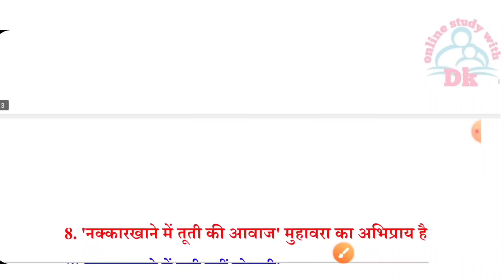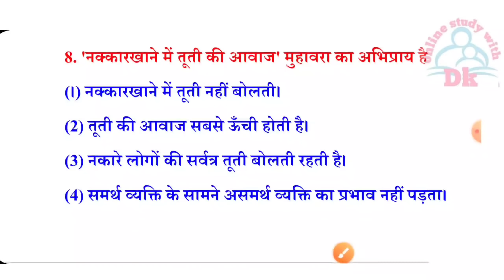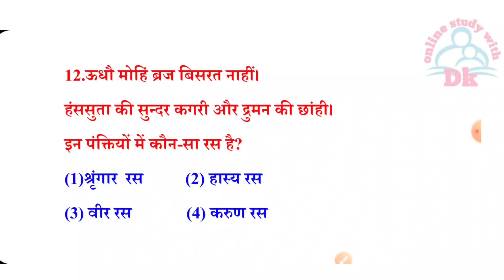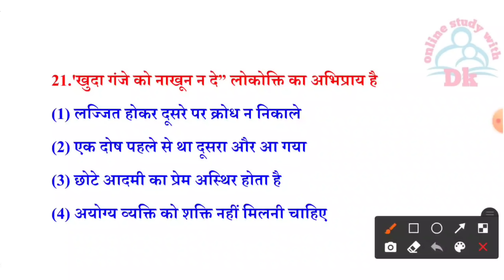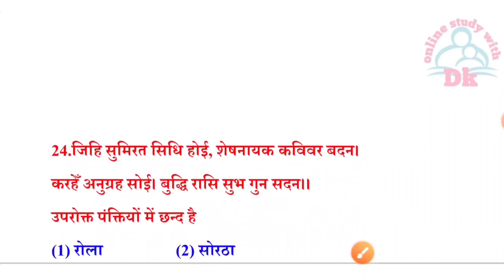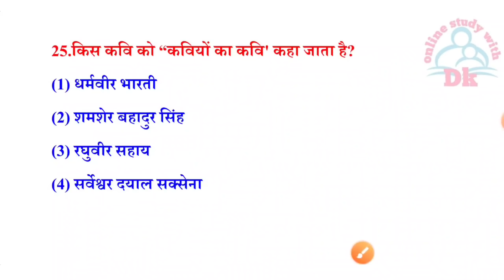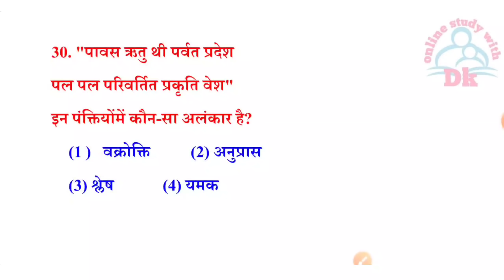UPTET 23 जनवरी 2022 को Exam में हिन्दी से ऐसे ही प्रश्न पूछे जायेगे | TOP 30 प्रश्न | uptet 2022 - 3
Hello FRIENDS

Uptet exam 23 jan 2022 Hindi practice set

 keep supporting
keep smiling

Everywhere.